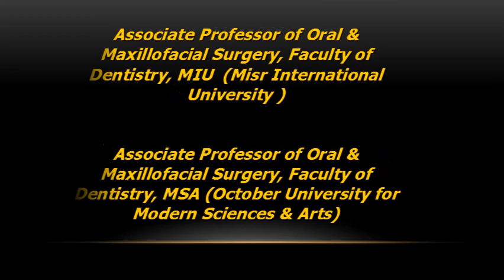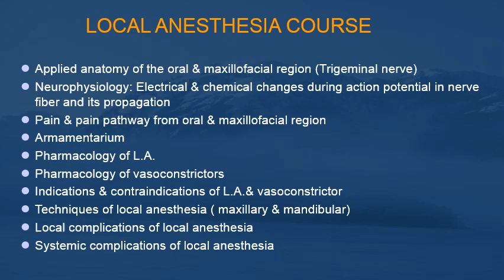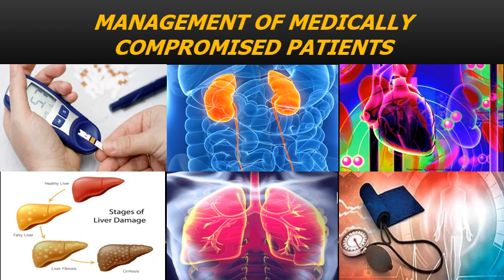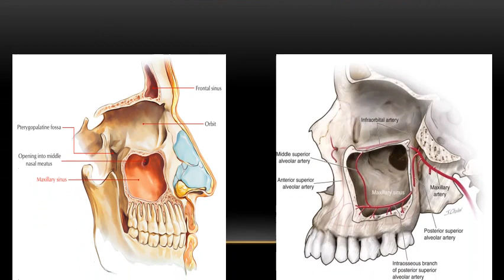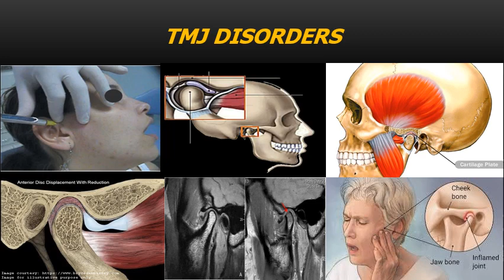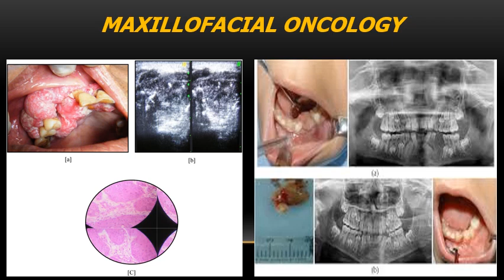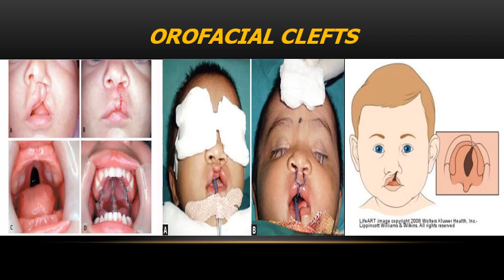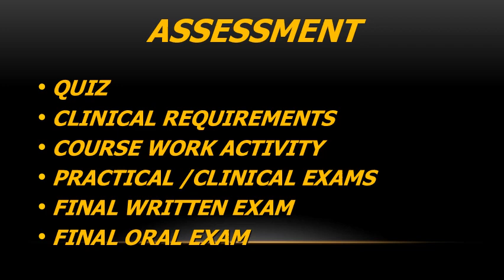Introduction to Oral and Maxillofacial surgery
This is a briefing introductory video to welcome our new students and give an overview concerning Oral & Maxillofacial surgery education.